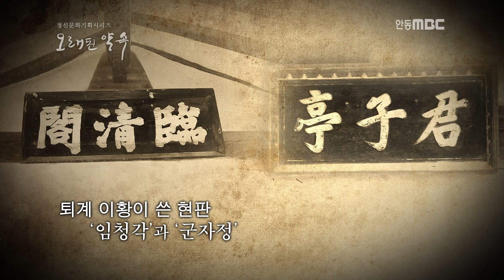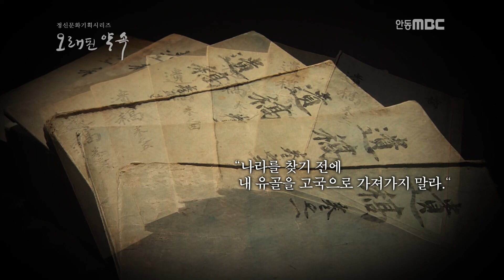오래된 약속 12편 독립투쟁의 산실 임청각과 석주 이상룡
오래된약속, 임청각, 석주, 이상룡, 독립투쟁